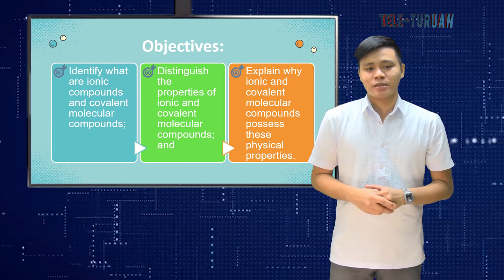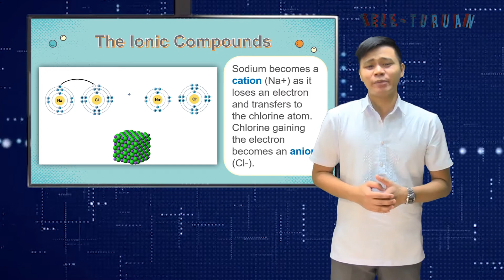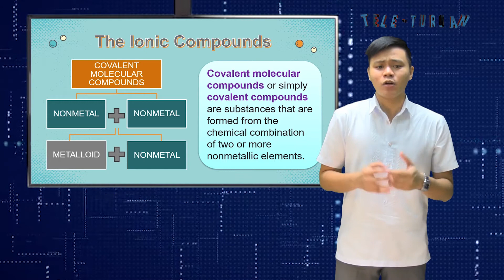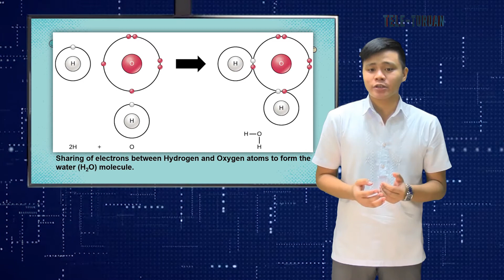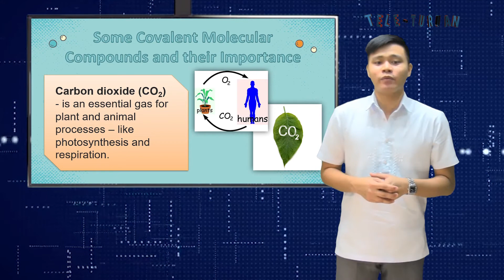Grade 9 Science Part 1 Q2 W2